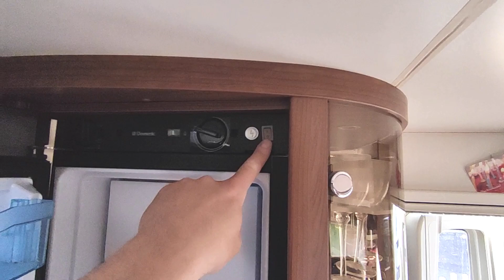Kühlschranklüfter für Wohnwagen - billig, einfach, effektiv!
Hallo Leute, in diesem Video zeige ich euch wie ich bei mir die Kühlschranklüfter montiert habe. Ich hatte bisher immer Lüfter und eine separate Temperatursteuerung. Das brauche ich jetzt nicht mehr, da die Lüfter die ich hier verbaut habe bereits einen Temperatursensor und eine eingebaute Regelung haben.

Durch die zusätzlichen Lüfter kühlt der Kühlschrank je nach Umgebungstemperatur um mindestens 10 Grad mehr runter. Auch im Hochsommer bekommt ihr somit keine Probleme mit der Kühlleistung des Absorberkühlschrankes.

Nutze meinen zave.it Link und spare beim Einkauf auf vielen Onlineshops und unterstütze gleichzeitig mein Kanal.

Wenn Ihr meinen Kanal dauerhaft unterstützen möchtet könnt ihr euch auch diesen Link auf die Amazon Startseite speichern: